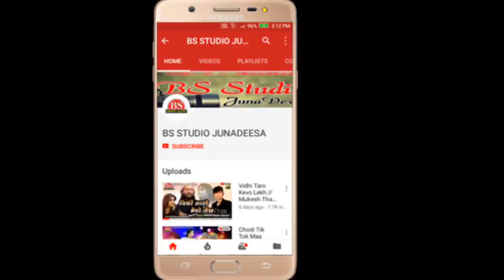Aankhona Raste Jaan Mari Utrya So Dil Ma | Dinesh Thakor New Song |Sovanji Thakor New Love Song 2020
Song : Aankhona Raste Jaan Mari Utrya So Dil Ma
Singer : Dinesh Thakor
Lyrics : Sovanji Thakor
Producer - Director : Vishnu Thakor
Recording : Mavtar Studio Bhildi
Artist : Sanjay Jadav,Pinky Makwana
D.O.P : Naresh Dhedhal
Sahyog : Metubha velpura,kamshi Manekpura, Arvind thakor
Editing : Sagar Tharecha
Poster - Design : Maan Thakor
Sp thanks : Metubha Velapura
Music Lebal : VAT Digital